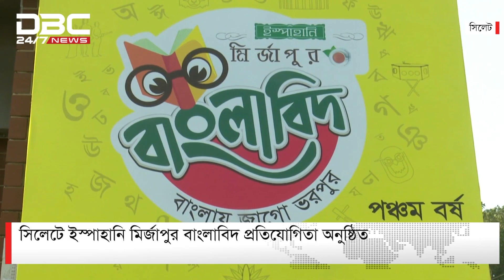মিরপুর থেকে দেশীয় বিভিন্ন প্রজাতির ১৫০টি পাখি উদ্ধার | DBC NEWS